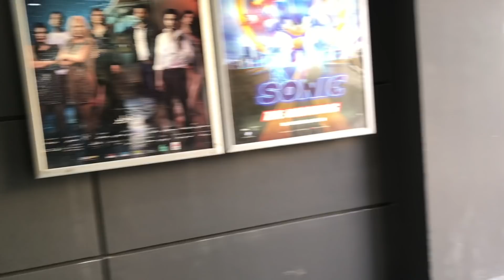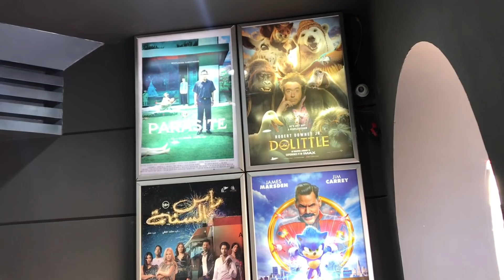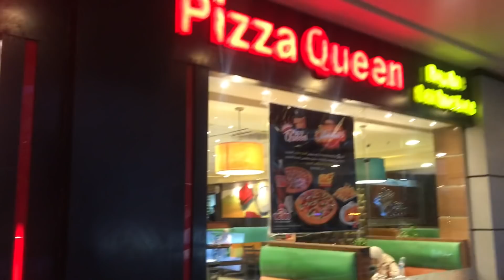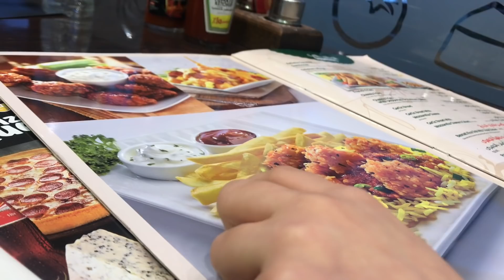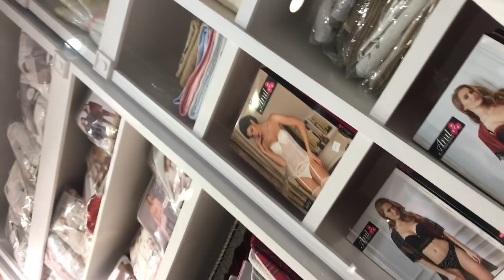ЕГИПЕТСКИЙ КИНОТЕАТР И ПИЦЦА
Комментарии и комментаторы носящие оскорбительный характер и ругательства блокируются без предупреждения.